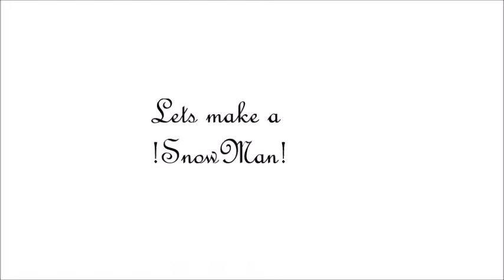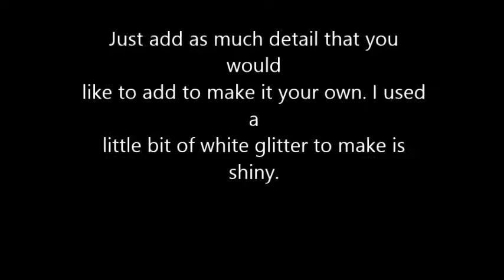Diy Snowman (Polymer Clay)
Enjoy!! Music By: The OO-Ray-"Flurry"